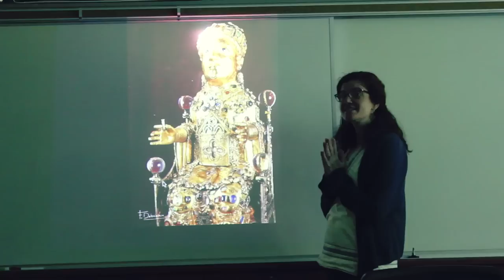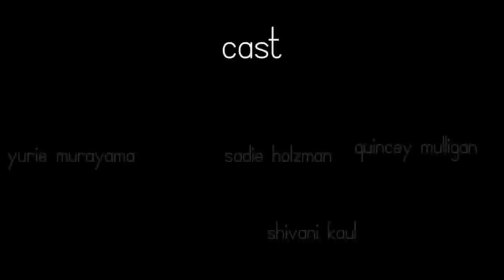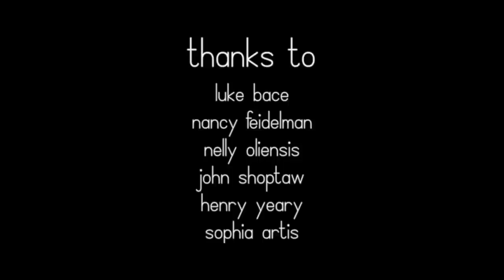THIS WILL LINGER | a short film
one high school. seven stories. infinite possibilities.

adapted from "the realm of possibility" by david levithan.

cast (in order of appearance):
thomas peterson & andy pelos
kimaya chalpe & pierce constanti
jasper burget & aviva davis
shivani kaul, yurie murayama, quincey mulligan & sadie holzman emma levine & alex browne
catherine mcmahon & isabelle smith

"emma's song" by jeff cardoni

filmed: canon t3i (kit & lensbaby muse lenses)